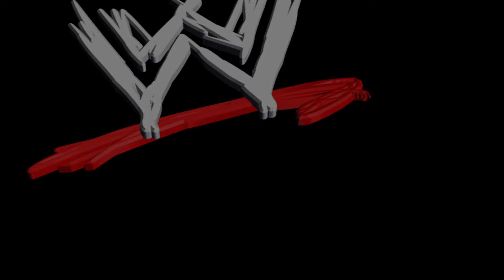WWE Smackdown vs Raw 2007 Season Mode | TAKING ON THE SHOW (Full Storyline)